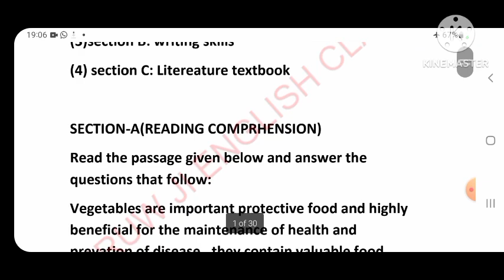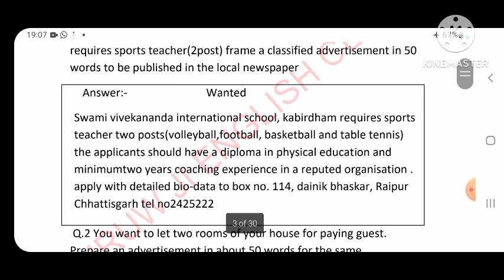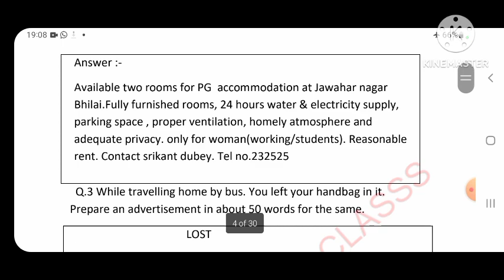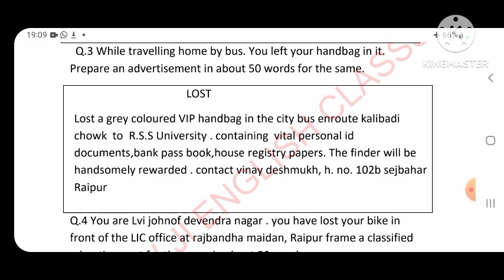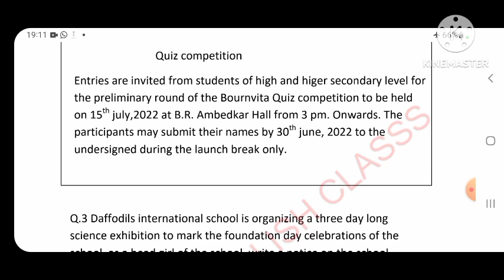cg board 12th english model paper 2023